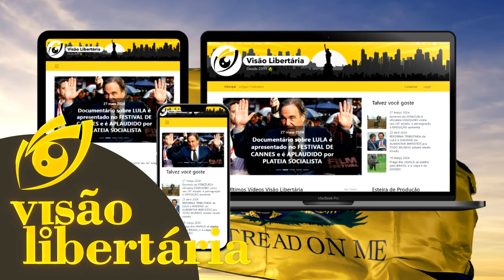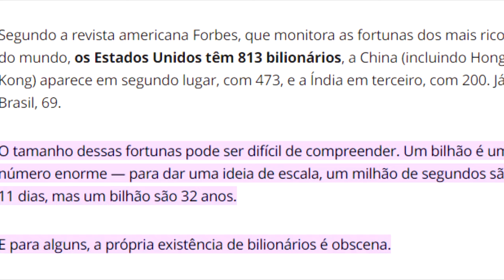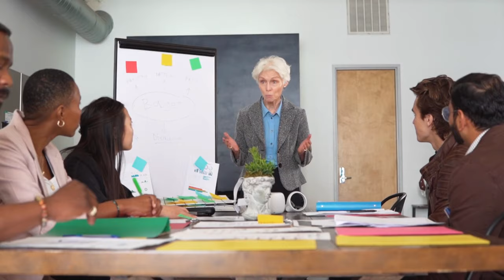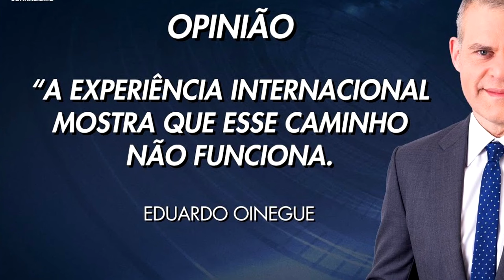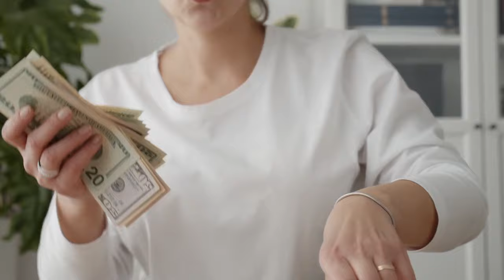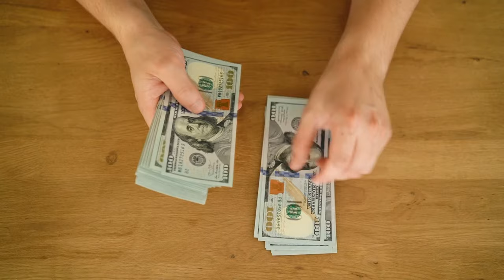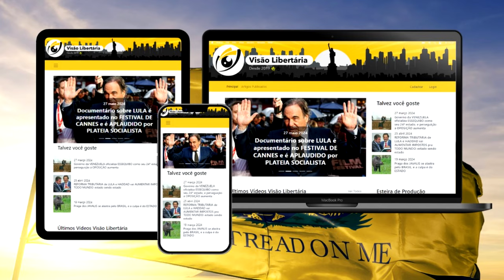PRECISAMOS de mais BILIONÁRIOS em nossa SOCIEDADE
Ajude o canal:

16vmNcrA4Mvf7CaRLirAmpnjz1ZH3bWNkQ (Bitcoin)